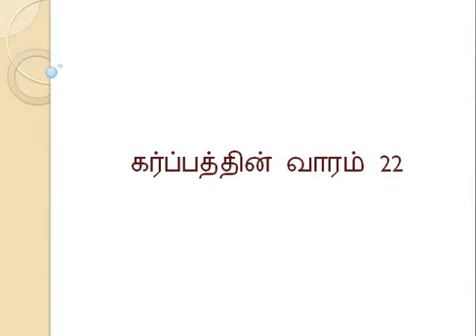கர்ப்பம் வாரம் 22|Tamil Week 22| 22 வார கர்ப்பம்|pregnancy week by week video in tamil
கருத்தரிக்கும் நாளிலிருந்து குழந்தைபிறக்கும் நாள் வரை! கர்ப்ப அறிகுறிகள் 22வது வாரம்!

Pregnancy Tips Tamil |Tamil Pregnancy Tips|pregnancy tips in tamil month by month |22 week pregnancy